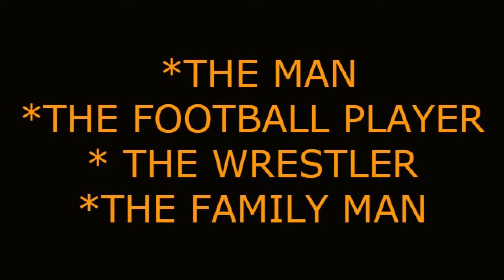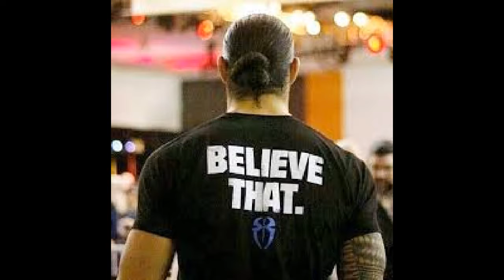Tribute to Roman Reign(Joe Ano'i )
A Tribute To Roman Reigns(JOE ANO'I)
A video Paying Tribute to Joe and his family.

Roman Reigns says leukemia battle is forcing him to step away from WWE. ... Reigns, whose birth name is Leati Joseph “Joe” Anoaʻi, said that his illness meant that he could not fulfill his role as a WWE champion and that he would be forced to relinquish his belt.
Pro wrestling fans are used to plot twists, but those in attendance at “Monday Night Raw,” not to mention millions of viewers at home, got a stunning dose of reality. Speaking from the center of the ring, Universal champion Roman Reigns announced that he was stepping away from the WWE to resume his battle with leukemia.

The 33-year-old wrestler began his remarks by telling the crowd at the Dunkin' Donuts Center in Providence, R.I., that he felt he owed “everybody an apology." Pointing to repeated promises of his to fans that he would be “consistent” and “a workhorse,” Reigns said, “That’s all lies.”

“That’s a lie, because the reality is, my real name is Joe, and I’ve been living with leukemia for 11 years," he said. “And unfortunately, it’s back.”

“Sometimes life throws you a curveball, and right now the best thing for me to do is to go home, to focus on my family and my health," Reigns said. “But I want to make one thing clear: by no means is this a retirement speech.

"Because after I’m done whipping leukemia’s [butt] once again, I’m coming back home.”

A former college football player at Georgia Tech, Reigns is of Samoan heritage on the side of his father, who was a professional wrestler in his own right. He also has several other close relatives who are or were in the industry, and his family tree includes The Usos and Dwayne “The Rock” Johnson.

After getting tryouts with a few NFL teams, Reigns spent the 2008 season with the Edmonton Eskimos of the Canadian Football League. He subsequently moved into professional wrestling, quickly latched on with the WWE and, after getting some seasoning in smaller circuits, began to become a familiar figure to fans nationwide in 2012.

Reigns then laid his belt in the ring and made his way back to the top of the entrance ramp, slapping the hands of fans along the way. There he was met by his longtime partners in “The Shield,” Dean Ambrose and a visibly upset Seth Rollins, and they shared an emotional hug before disappearing backstage.